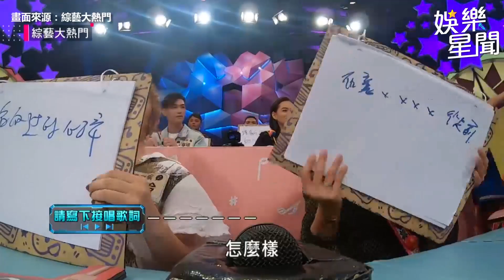動力火車重現經典《忠孝東路走九遍》秋興親揭：我們感情不好｜@star_world